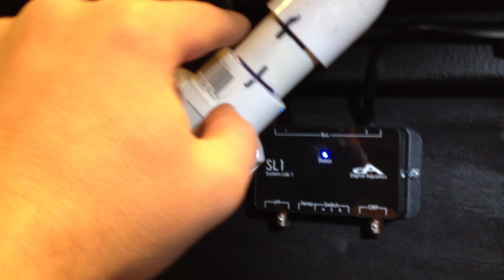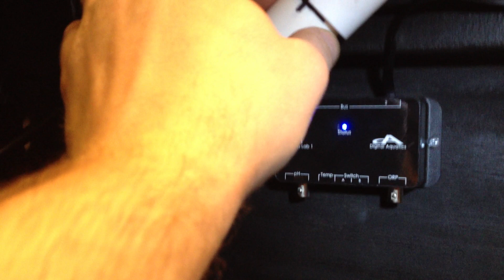90 gal. Reef Tank update - Plumbing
Update on the 90 gal reef tank build.  I cover the plumbing of the overflow and supply, including the media reactor.